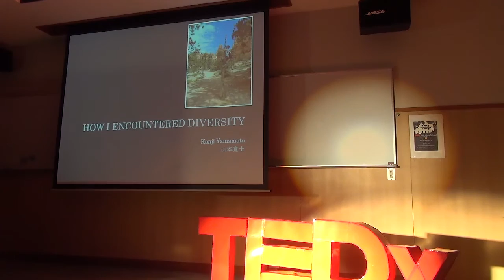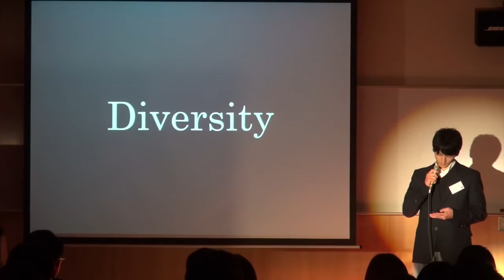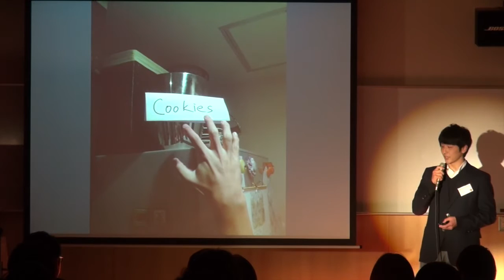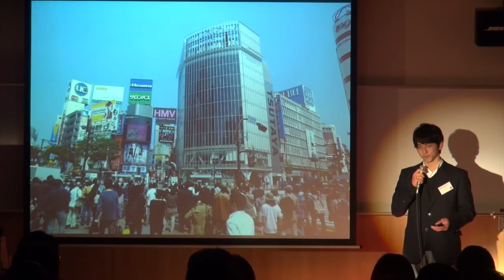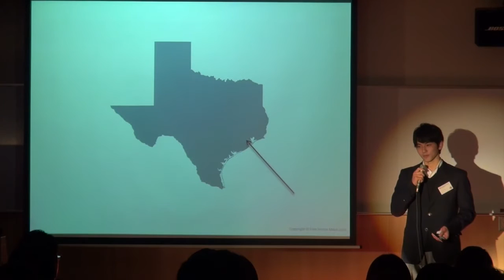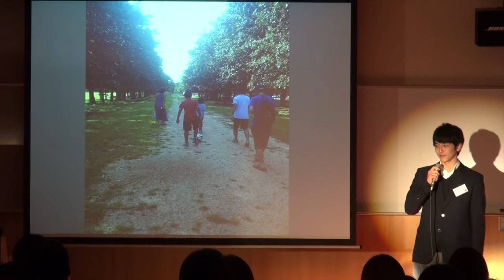HOW I ENCOUNTERED DIVERSITY | 山本寛士 | TEDxKeioHighSchool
We are often disillusioned that the whole concept of “Diversity” is something surreal; there is a false assumption that in order to understand and experience “Diversity”, we have to travel to far places and meet so-called Americans and Europeans. However, this is not the case, explains Kanji Yamamoto, who has seen and felt “Diversity” in his own community. “Diversity” is prevalent in the world we live in. Kanji Yamamoto stresses the need to become tolerant of the situation surrounding us, and he speaks of his experience through that of volunteering.

Diversityといったコンセプトについて我々は勘違いしている点がある。それは外国へ行かなくても自分のコミュニティーでDiversityといったものを見受けられることだ。そう山本寛士は語っている。自分の社会活動の経験を交えながら、Diversityの本質について熱弁している。

米国ヒューストンに8年間暮らし、Boyscoutsや地域のボランティア活動に携わり、社会活動に興味を持った。帰国後、日本でも様々なボランティア活動を行う。
将来の夢は、ダイアローグとディプロマシーを用いて平和構築に携わることである。